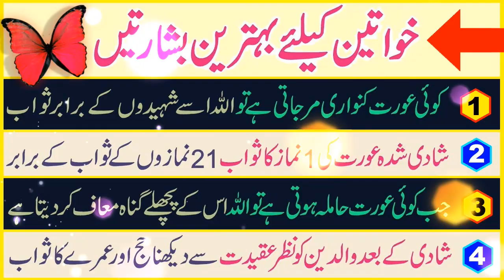islam me Khawateen Ke Liye Behtareen Basharatein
इस्लाम में महिलाओं के लिए खुशखबरी
Stop don't commit suicide - (رک جاؤ خود کشی نہ کرو)

HOOR  Jannat ki Hoor ki Qeemat Kia hai ?

jannat ki dua

 SHOHER KI NAFARMANI

 25 tips  25 Secrets of Success